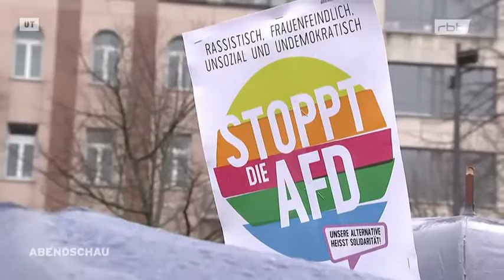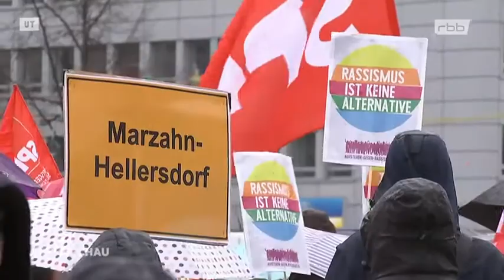Internationaler Aktionstag gegen Rassismus in Berlin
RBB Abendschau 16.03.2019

Demo in Berlin

Zum "Internationalen Aktionstag gegen Rassismus" gab es heute Kundgebungen in insgesamt 27 Städten. Natürlich auch in Berlin. Nach Veranstalterangaben zogen 2.500 Menschen gegen "gewalttätige, rassistische, rechte und faschistische Bewegungen" auf. Unser Team kam beim Überblick allerdings nur auf mehrere hundert Teilnehmer, die den Weg zum Wittenbergplatz gefunden hatten.